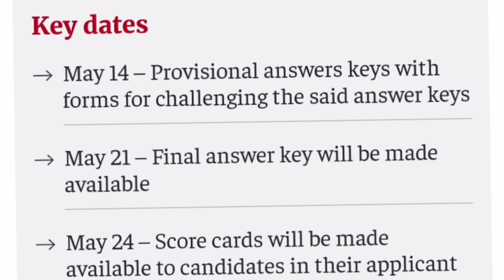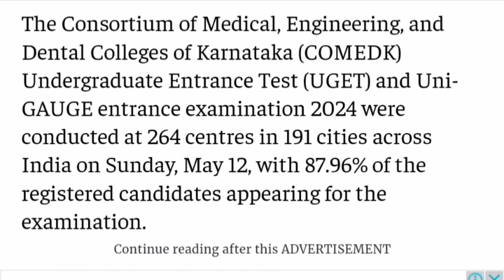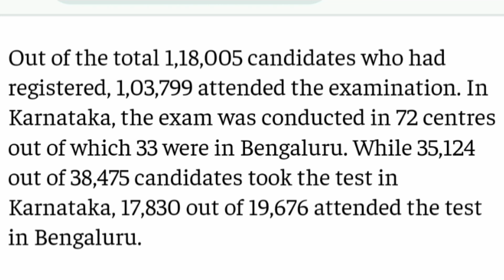COMEDK result 2024|Comedk cut off|Comedk Cutoff|Comedk marks vs rank|KCET rank vs marks